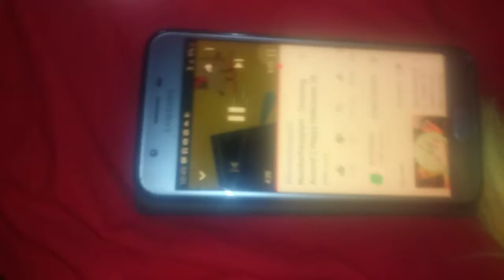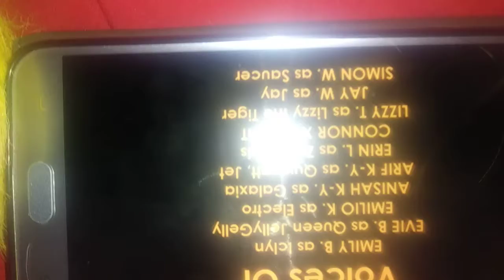Animals - Watching TV 📺